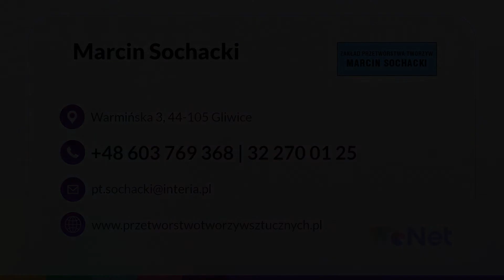Wtrysk tworzyw Gliwice Marcin Sochacki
WtryskTworzyw to specjalność naszej firmy, którą zajmujemy się juz od ponad dwóch dekad.

Posiadamy nowoczesne wtryskarki, które umożliwiają nam precyzyjne wykonanie dowolnych elementów z tworzyw sztucznych takich jak PP, PS, PA, ABS, POM, PVC oraz PC.

Zajmujemy się projektowaniem wyrobów, ich obróbką oraz transportem. Na życzenie Klientów możemy wykonać elementy z tworzyw sztucznych połączonych z talkiem i włóknem szklanym czy też z elementami metalowymi. Wtryskiwanie wykonujemy na własnych oraz powierzonych formach. Dodatkowo oferujemy także pomoc w projektowaniu form wtryskowych.